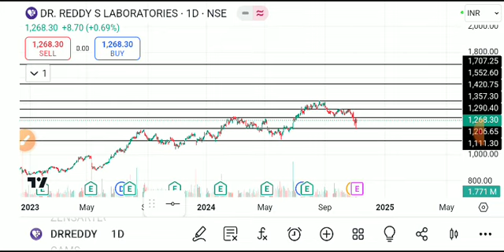dr reddy lab share latest news, dr reddy lab share analysis, dr reddy's laboratories share